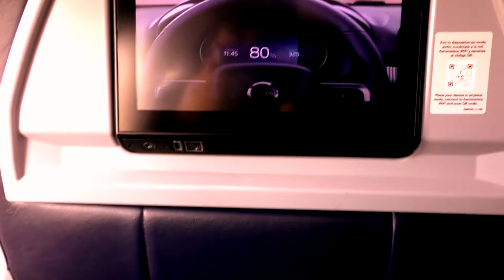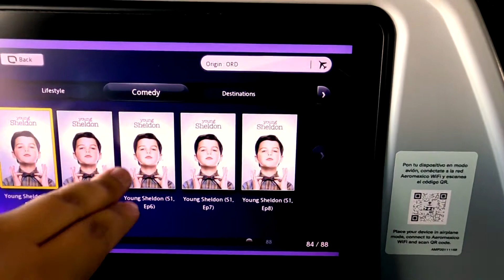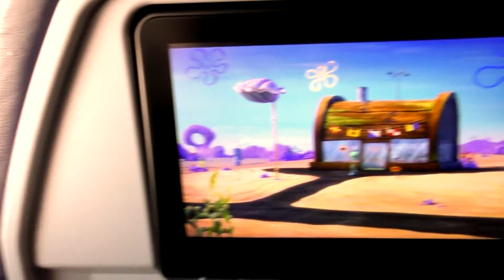Aeromexico Boeing 737-800 (Clase Premier) Chicago O'Hare-Mexico City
This video was filmed on October 23 of this year during my flight from Chicago to Mexico City

This my first time in Clase Premier of Aeromexico on my flight from Chicago O'Hare to Mexico City. And my experience in flying first class in Aeromexico was very amazing. I will post a review video on both videos on my flights on board Clase Premier of Aeromexico